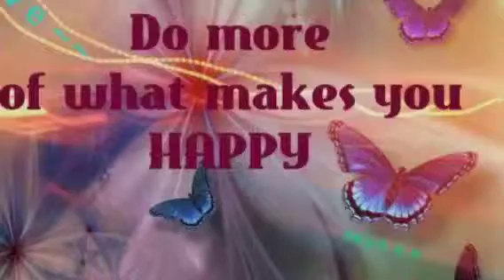Singing @karaoke ..101313 sun night